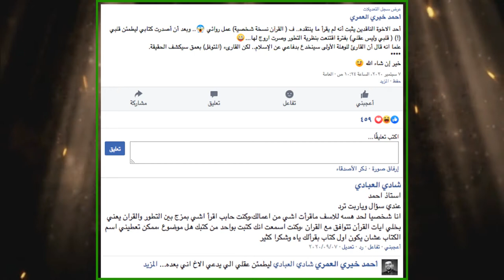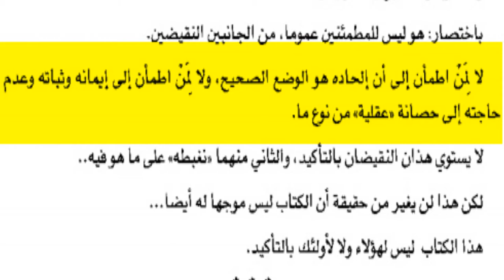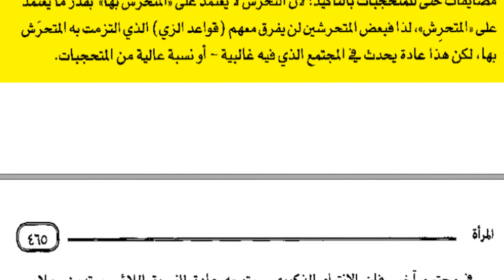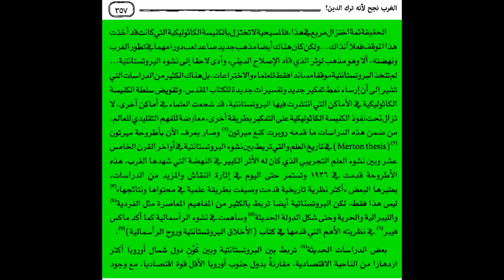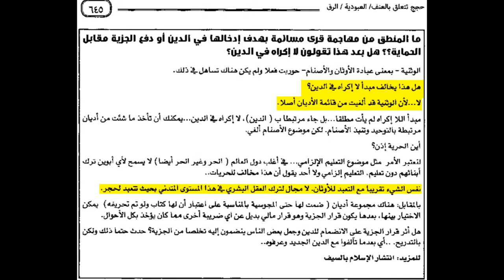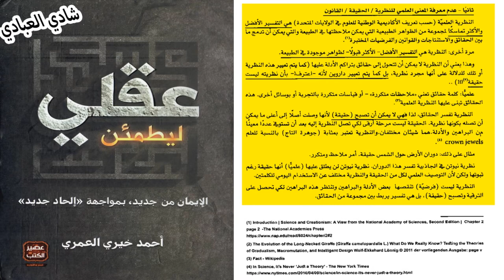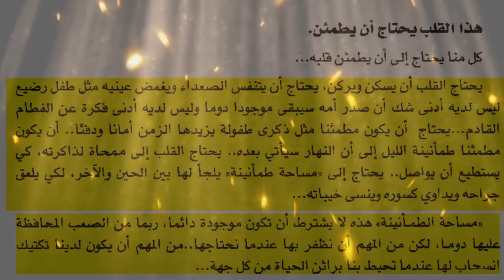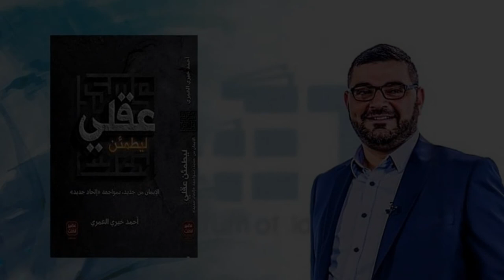لماذا جعلني كتاب احمد خيري العمري "ليطمئن عقلي" ابكي ! وما دخل نظرية التطور والاسلام بالموضوع ؟